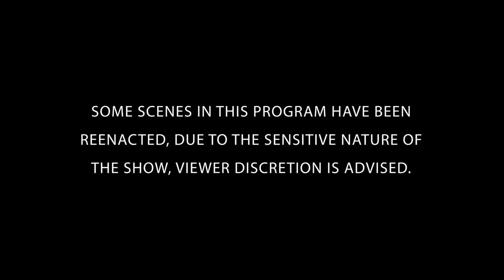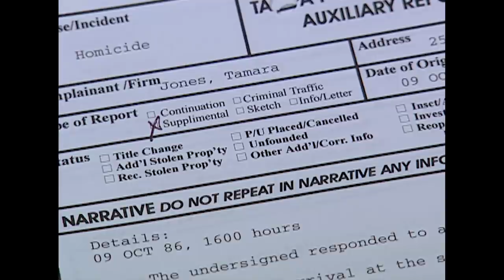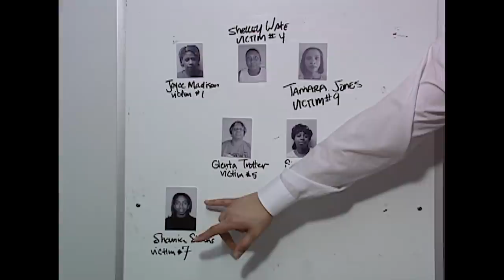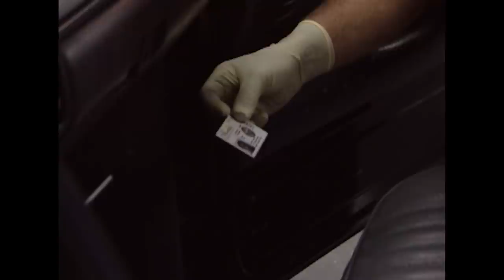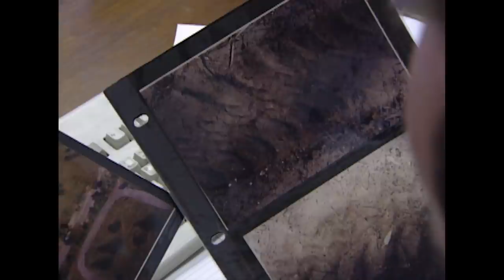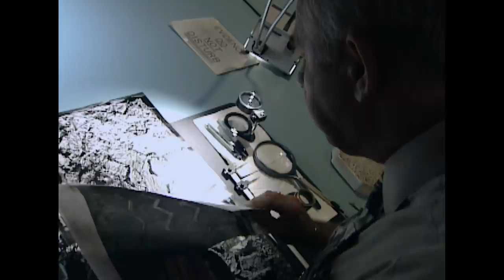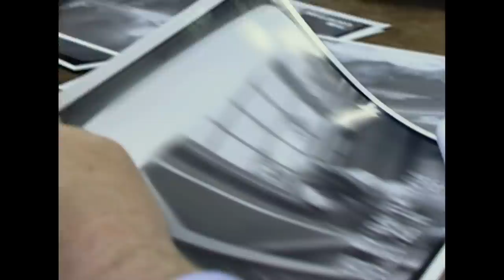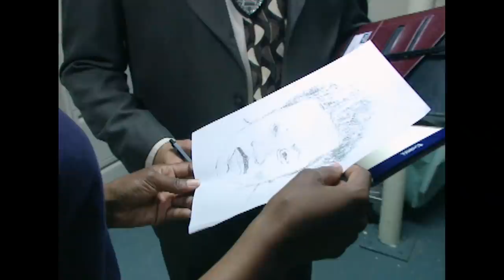Lethal Encounter | FULL EPISODE | The New Detectives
. A sadistic serial killer is preying on women. He's using cemeteries as his dumping ground and the body count is rising. Join forensics experts and criminal investigators to solve the case.

Season 8 Episode 9: In most cases, the killer and victim share a personal history. But when a victim is caught in a stranger's deadly grasp, a crime may go unsolved for years. It takes an arsenal of forensic tools to expose the killer behind a Lethal Encounter.